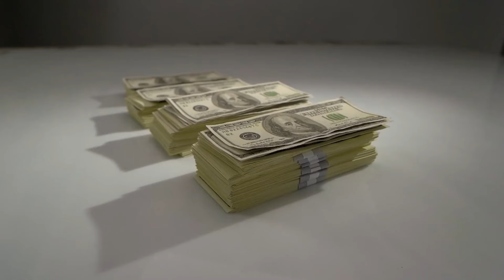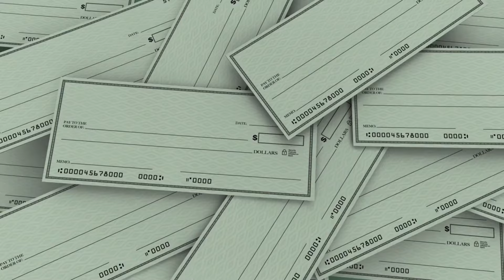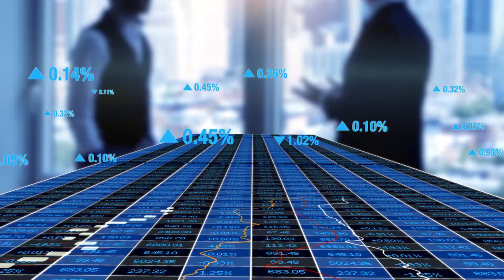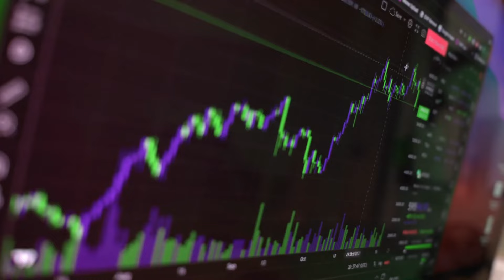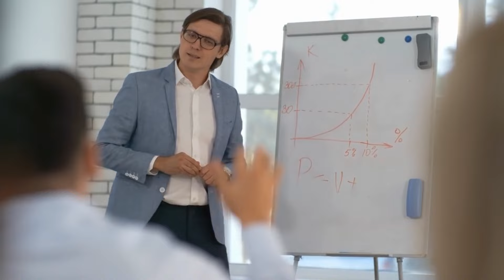Speaker Finally Announced! $2600/MO Huge Increase In Social Security SSI, SSDI & VA Beneficiaries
In this exciting video, we have some incredible news to share with you! The long-awaited announcement of the speaker has finally arrived. Join us as we reveal the details of this highly anticipated event.

But that's not all! We also have some fantastic news for Social Security SSI, SSDI, and VA beneficiaries. Prepare to be amazed as we uncover a massive increase of $2600 per month in benefits. This is a game-changer for those who rely on these programs, and we can't wait to share all the details with you.

Don't miss out on this important update that could have a significant impact on your financial well-being. Watch the video now to stay informed and discover how this news could positively affect your life.

Together, let's navigate the world of Social Security, SSI, SSDI, and VA benefits and empower ourselves for a brighter future.